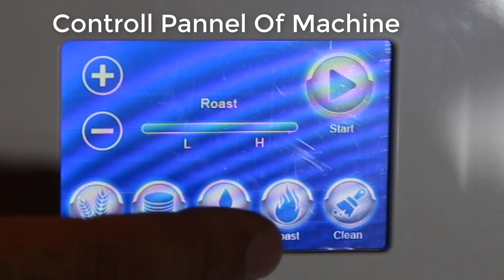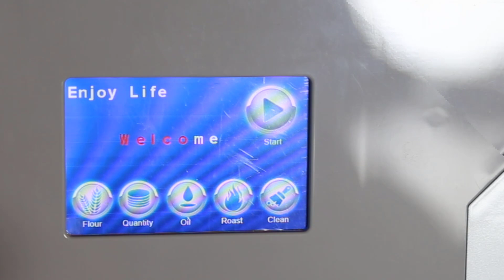Fully Automatic Roti Maker Complete User Guide Of Magic Roti 2019 Urdu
Magic Roti is the world's first and fully automatic roti or flatbread making solution. kitchen device makes it easy and convenient to enjoy fresh, healthy rotis, puris, pizzas and flatbreads of more varieties. For centuries, women have spent time daily to make fresh rotis for their families, a task which is often described as a hassle. Magic Roti solves this problem and frees up people from this daily chore. Magic Roti was conceptualised and designed by husband-wife duo Pranoti Nagarkar and Rishi Israni.

Magic Roti cooks rotis, pizza base, puris, and tortillas in 90 seconds each. Just add flour mixture, water, oil and press a button. The robot measures, mixes, kneads flour, makes dough balls, flattens into discs and then roasts it to dispense hot, puffed steaming rotis. Driven by Artificial Intelligence (AI) and IoT (Internet of Things), the robot gets better with every use via Machine Learning and prepares itself to make your life easier. Considered as a phenomenon in the smart kitchen appliances segment when it was first launched.

Magic Roti is now owned by 60,000 families across the globe who use it on a daily basis to prepare fresh and healthy meals.

Magic Roti has seen huge success after it completed pre-order delivers in Singapore and USA by the first quarter of 2017. Due to wildly popular demand, are now present in 20 countries spanning Australia, Canada, Middle East, Europe, USA and Singapore.

Magic Roti is a product of over 8 years of research and development, 11 iterations, and 35 patents in total. It has received widespread favourable reviews from a strong community of over 17,000 users who have experienced a positive change in their life.